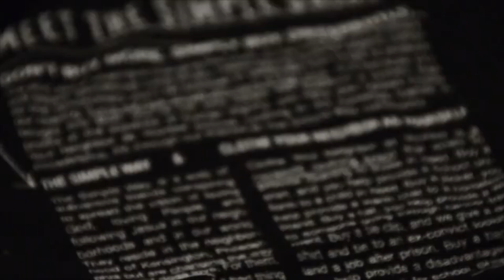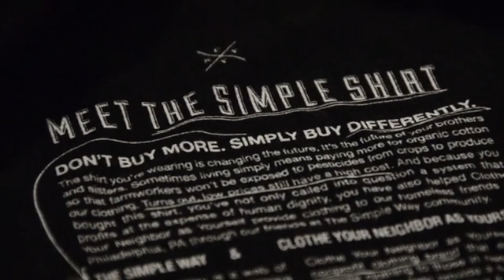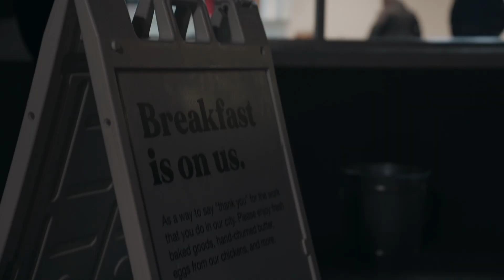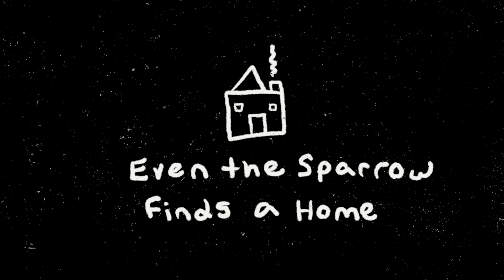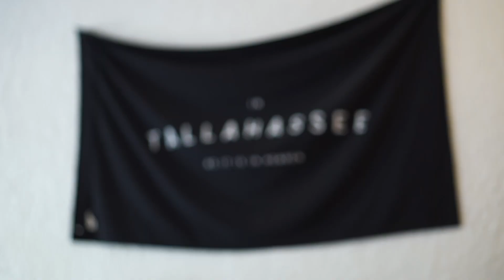The Documentary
Our nonprofit was blessed by a group of students at Florida State University who chose our story for their film project. We are unendingly grateful for them. Visit ThatsNeighborly.org to join the movement.